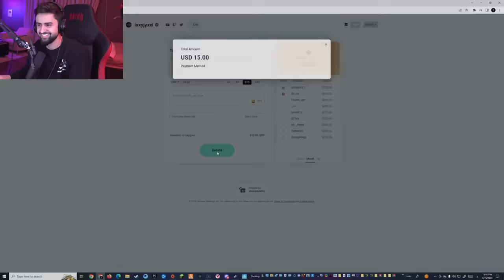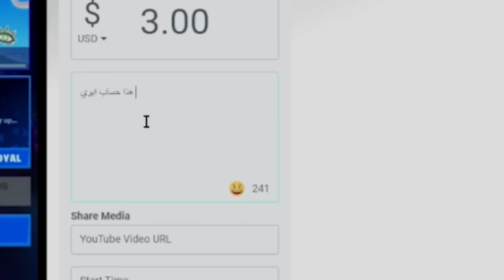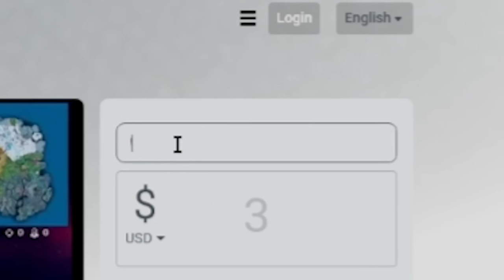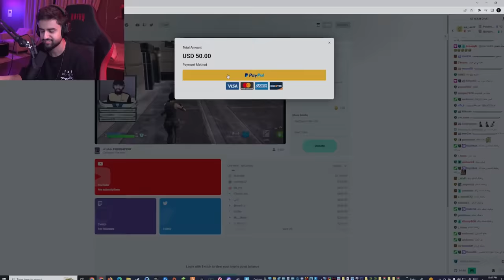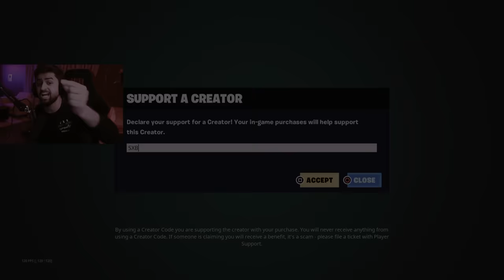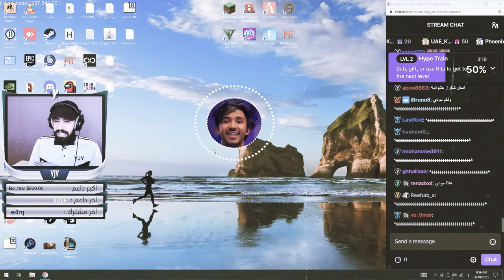غيرت اسمي وسويت ستريم سنايب على فيصل يجي 😳😂!! (طرحت العمر 😂🔥!)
مونتاج:
سناب :
shongxbong_yt